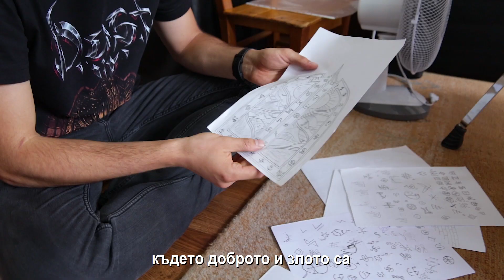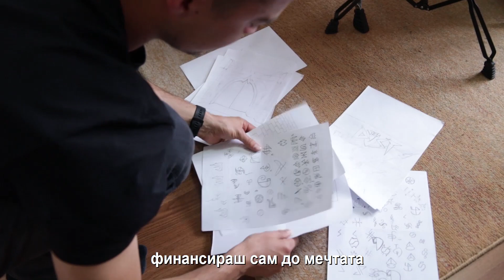Еп. 14 | Историята на група DUST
🎸🥁 Те са група млади музиканти от един малък град. Те стигат до топ 5 на най-добрите рок групи в страната. Те имат първо място на национален конкурс за авторска песен, а почитателите им са от България чак до бреговете на Бразилия.

💽 Продуцират се сами и така записват своя дебютен албум “Ard Erra”,…познайте къде - в килера на вокалиста! Звучи като приказка, но всъщност въображението и талънтът им наистина раждат една магична приказка за доброто и злото, която оживява в песните им.

⚡️ Как над 10 години те пазят ентусиазма, с който покоряват сърцата на феновете си? Каква е символиката в творчеството им и кое реално ги мотивира да не се откажат от музиката въпреки трудностите?

🤘🏼 За карловските момчета от група @dust3267  разберете повече в епизод 14 от поредицата ни “21 Причини”.

Имаш интерес да получаваш ексклузивна информация за нашия проект и още причини защо имасмисъл да си тук?